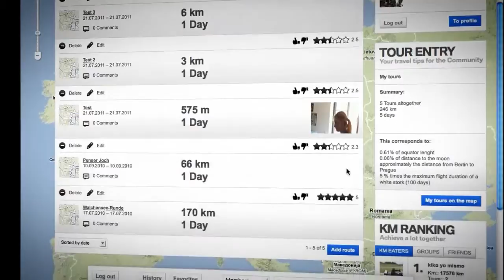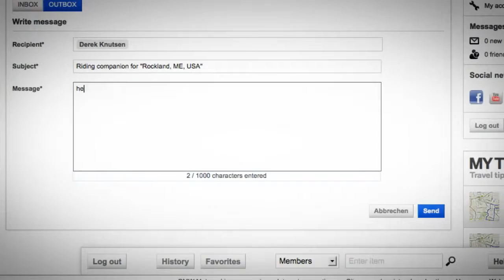BMW Motorrad Community